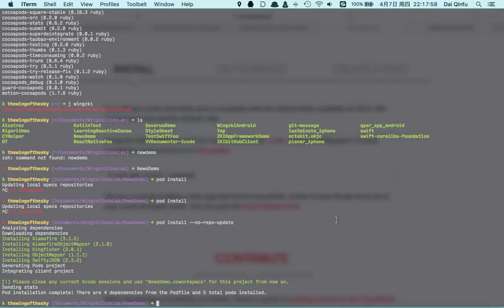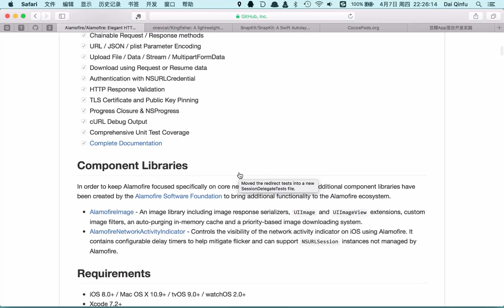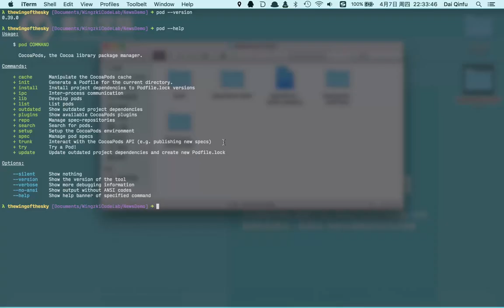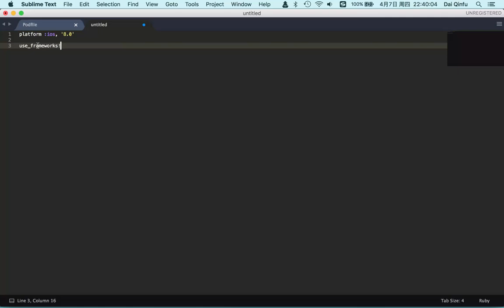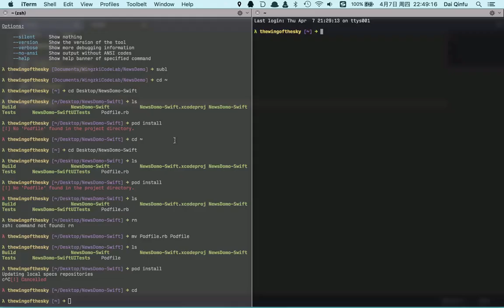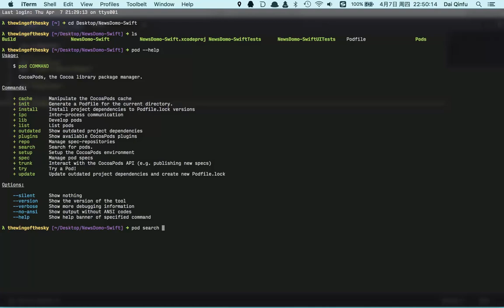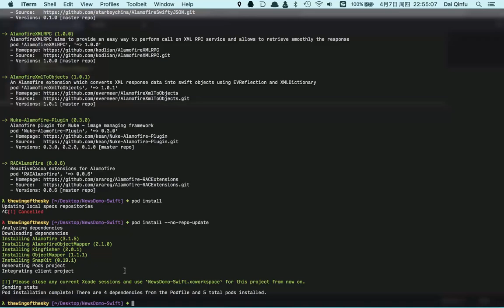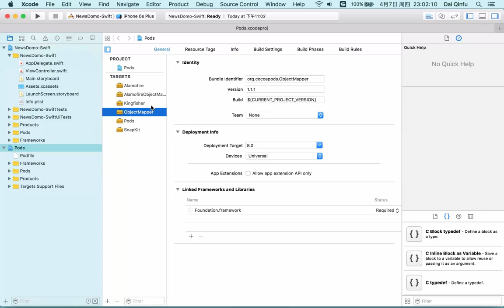UIKit练习 仿网易新闻首页 2 2 仿网易准备